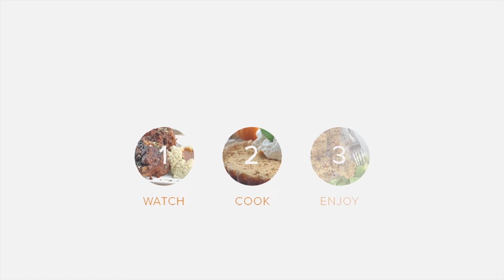Easy Keto Buffalo Chicken Bowl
Do you need something convenient, healthy, and tasty for lunch? Look no further! This chicken bowl has a good protein-to-veggie ratio, with the perfect balance of crunch and savory goodness. Yum!

Add in some freshness with lettuce, peppers, and cherry tomatoes to make this meal perfect for those warmer months. While frozen veggies are a good option when you’re in a pinch, fresh veggies in a meal are an excellent way to up your vitamin, mineral, and antioxidant intake. Fresh vegetables are also full of fiber, with a high water content, which can be incredibly beneficial for your digestion!

The chicken also has some nice heat, with the inclusion of hot sauce. Feel free to use any type you’d like (sriracha is a great choice).

Chicken is high in protein and also contains many essential vitamins like iron, zinc, vitamin B6, and vitamin B12 which help keep us healthy and thriving!

Getting enough protein is vital for keeping our muscles healthy and making sure our body is repairing the way it should. A protein-rich diet can also assist with weight loss since protein promotes feelings of fullness while also helping to maintain lean body mass and promote muscle growth.

This keto buffalo chicken bowl also contains one medium avocado. Apart from adding a creamy element to this bowl, avocados are incredibly nutritious and can even lower blood pressure and protect against heart disease!

Avocados are also high in fat. Don’t worry; the fat in avocados isn’t the same as fried or processed food. Over half of the fat found in this fruit is monounsaturated fatty acids, which are super healthy. They’re also a great source of vitamins and minerals.

This dish can be pre-made ahead of time for easy consumption at work, school, or anywhere on the go. Cut up your veggies, fry up some bacon, grab some leftover chicken, and drizzle on some ranch before assembling it anytime you’d like. Super easy!

Read the full recipe with full nutrition breakdown and step-by-step pictures over

Ingredients:
Chicken:
12 ounce cooked chicken
3 tablespoon butter, melted
1/4 cup hot sauce

Salad:
12 ounce romaine lettuce, chopped
3 ounce cooked bacon, crumbled
1/4 cup banana peppers
4 medium green onion, thinly sliced
3 ounce cherry tomatoes, diced
1 medium avocado, diced

Dressing:
6 tablespoon ranch dressing

Nutrition Summary: This makes a total of 3 servings of Keto Buffalo Chicken Bowl. Each serving comes out to be 771 calories, 61.7g fat, 6.8g net carbs, and 40.2g protein.